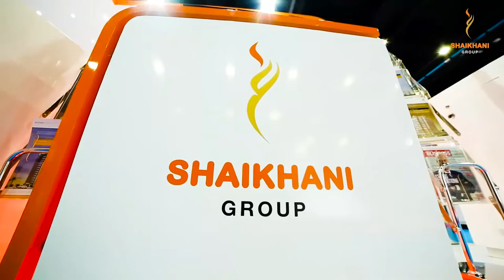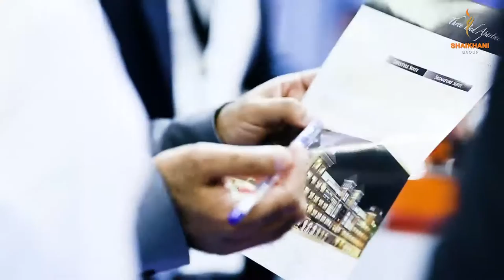Shaikhani Group - Cityscape Global 2016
Highlights of Cityscape Global 2016